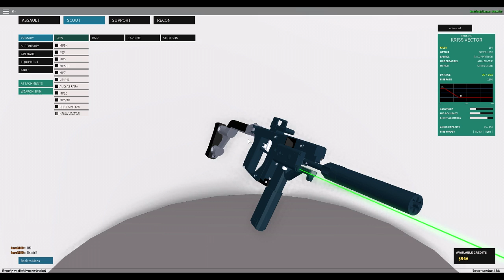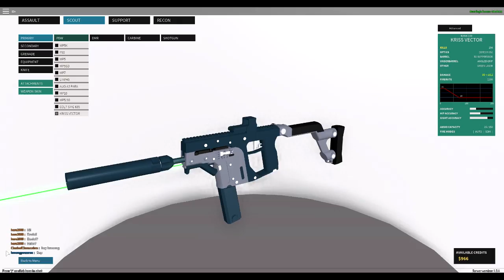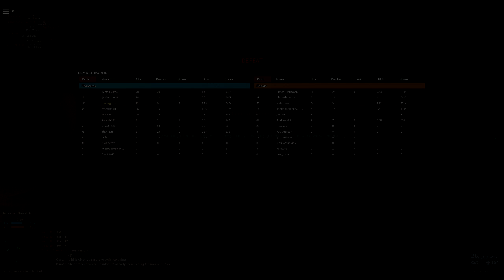Phantom Forces | Kriss Vector | Roblox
Hey guys sorry for not uploading much now but i gonna do it more because I got a faster internet and plus i got to record and edit after it. Lucky I got a fast internet for just like uploading and downloading games and ect.